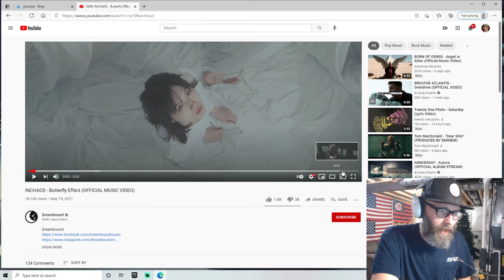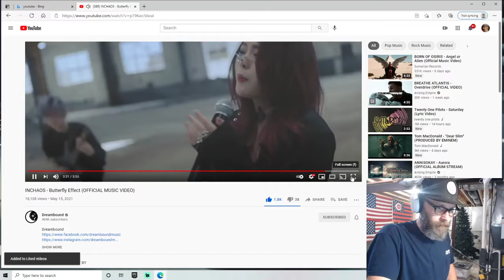Reaction to INCHAOS - Butterfly Effect